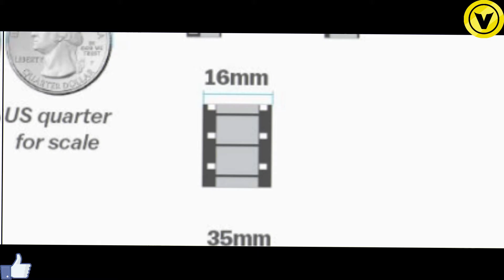70mm సినిమాథియేటర్‌కు, 35mm థియేటర్‌కు తేడా ఏంటి? | difference of 70mm, 35mm theaters | Vishayam